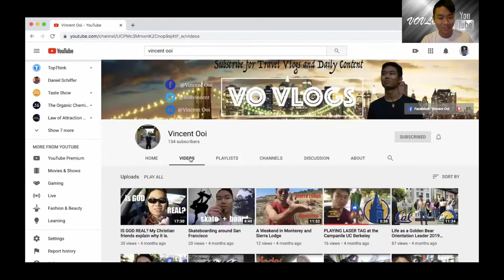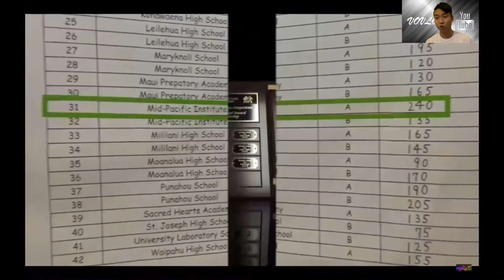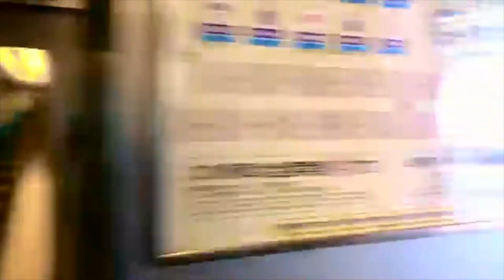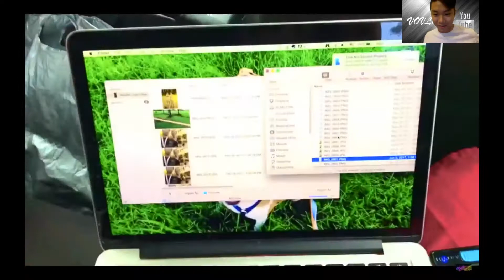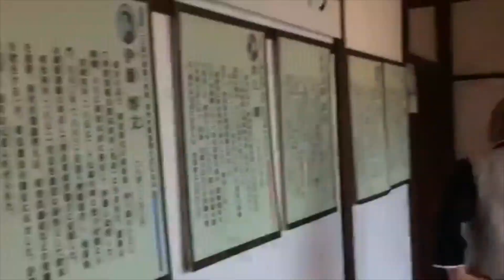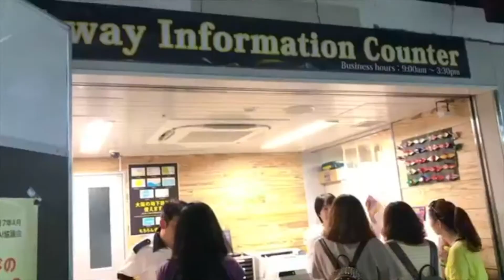Reacting to my First Vlog Video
In this video, I'll be reacting to the 1st vlog that I've ever created on YouTube. It's a special time to celebrate how far I've gone.

( ͡° ͜ʖ ͡°) VO VLOGS ( ͡° ͜ʖ ͡°)

Skype: v808vincent
Game Center - vincentooi808:)

★☆★ MY WEBSITES & PRODUCTS: ★☆★

Calling ALL GAMERS:

It features online multiplayer games like Bloons TD Battles, Hearthstone, World Of Tanks Blitz, and a lot more. The videos mostly involve strategic planning on how to win battles.